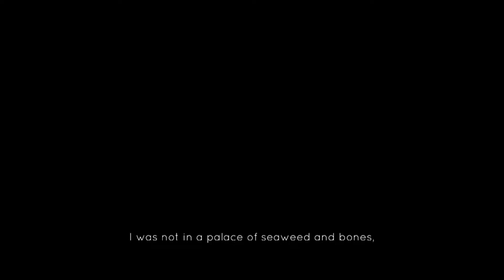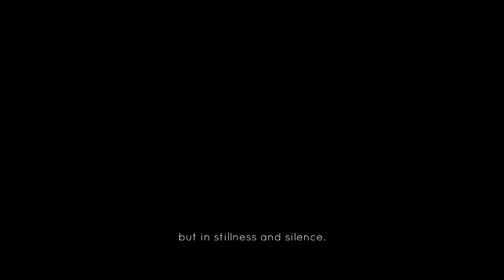Jotun Prt. 1 (PS4)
This is a video of me playing Jotun, for the PlayStation 4.

Jotun, is a Single-Player/Action-Adventure game, that is available on the PlayStation Network as a digital download. The game is available for the PC, Wii U, XBox One, PlayStation Vita and PlayStation 4/with remote PlayStation Vita game play.

The game is Developed by Thunder Lotus Games and is Published by Thunder Lotus Games.